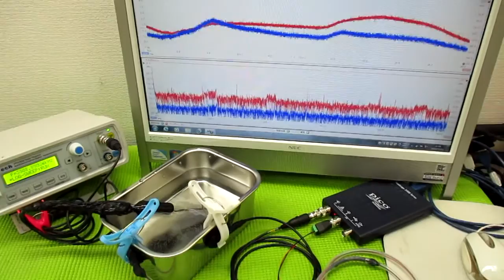オリジナル超音波システムの開発技術 ultrasonic-labo